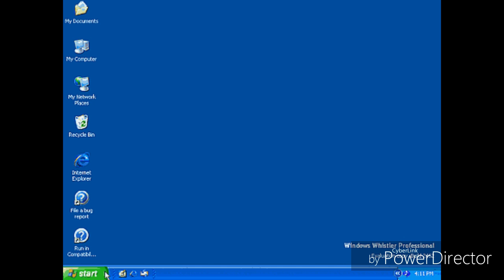Windows XP Gives crazy error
(N 12 2016) the os was bsod'd.